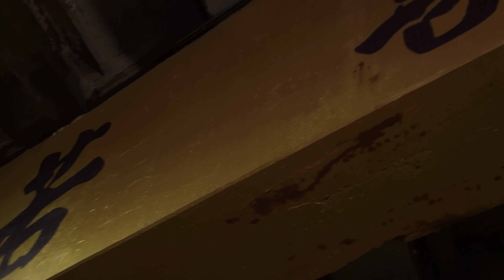SG Batman - BELT 2 (FBG BUTTA, LIL JAY, FYNDEE BOYY DISS) Shot By